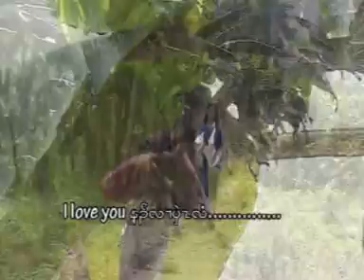karen song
dont know